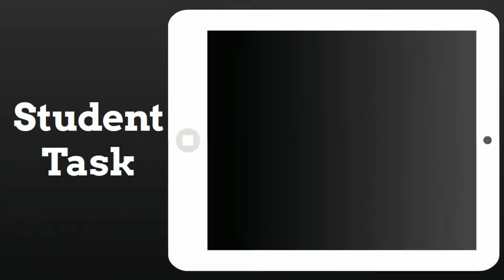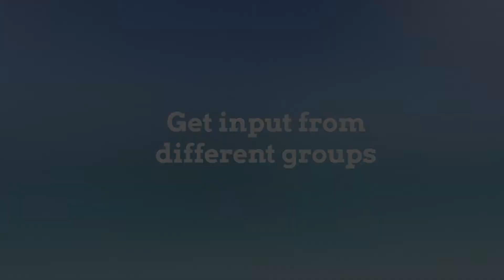Now Boarding (March)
It's time to take a hard look at the Jeffco budget. Jeffco Chief Communications Officer Diana Wilson explains in our latest "Now Boarding" update.